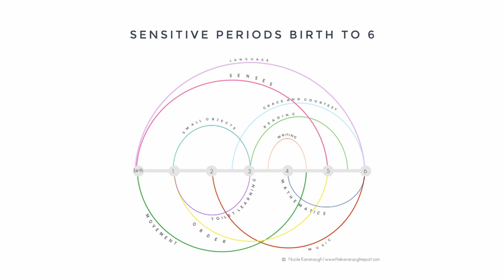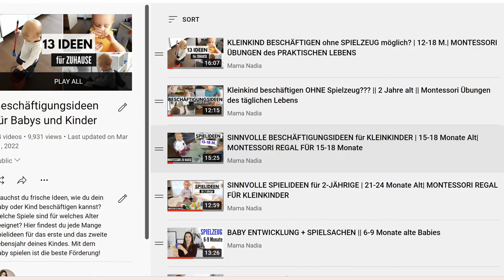Alles zu seiner Zeit - SENSIBLE PHASEN in der kindlichen ENTWICKLUNG || MONTESSORI zu HAUSE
Welche Entwicklungsperioden durchlaufen Kinder und warum ist es so wichtig, dieses Entwicklungsperioden zu kennen, zu erkennen und entsprechend zu unterstützen.
In der Montessori Pädagogik spricht man von sensiblen Phasen in der kindlichen Entwicklung. In diesem Video werde ich mit euch die meisten sensiblen Phasen der Kinder im Alter zwischen 0 und 6 Jahre teilen. Wir besprechen auch, was wir Eltern tun können, um diese Phasen durch die Gestaltung der Umgebung zu unterstützen.
Alles zu seiner Zeit!

xoxoxo

Eure Nadia

Interessante Links:

Quelle für die Grafik mit sensiblen Phasen: Nicole Kavanaugh